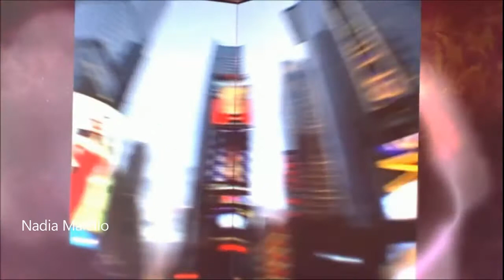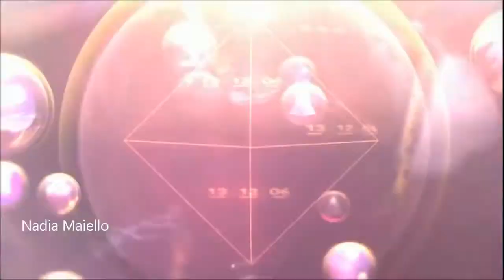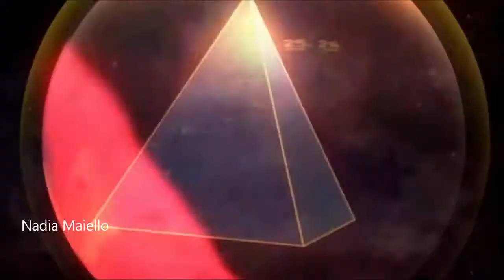Don't Stop Audionautix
video edit: by Nadia Maiello